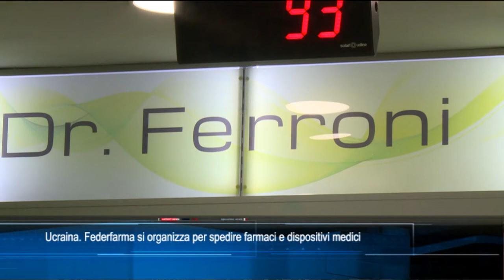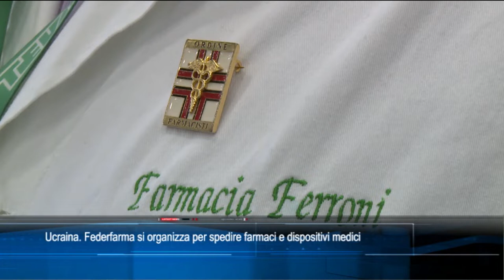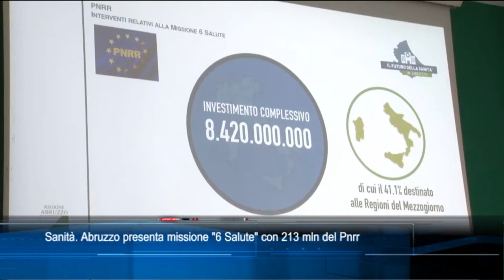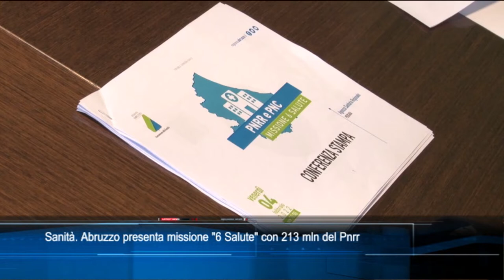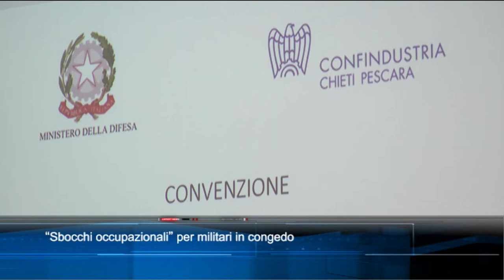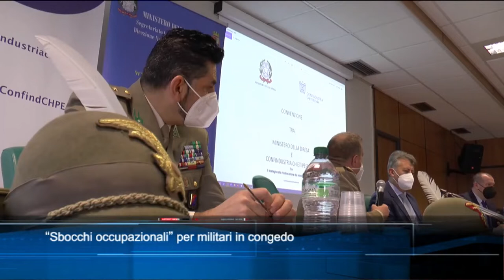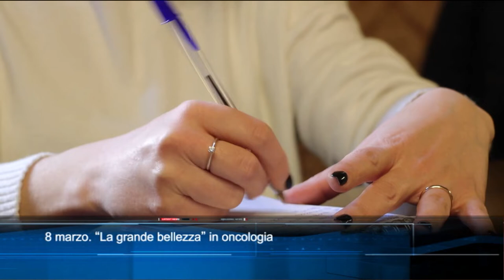TgSei Edizione delle 14 Venerdì 4 marzo 2022